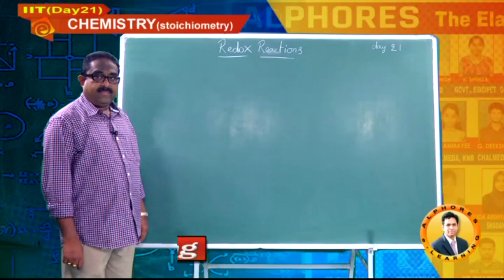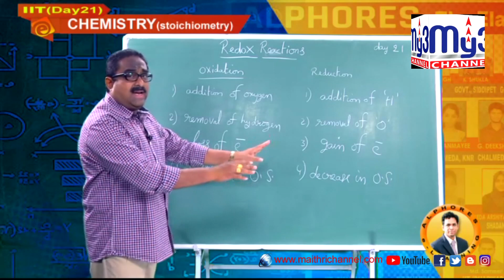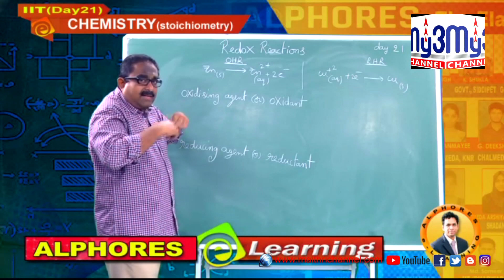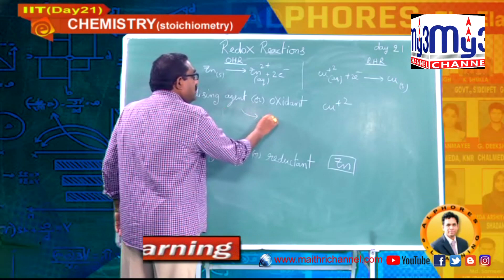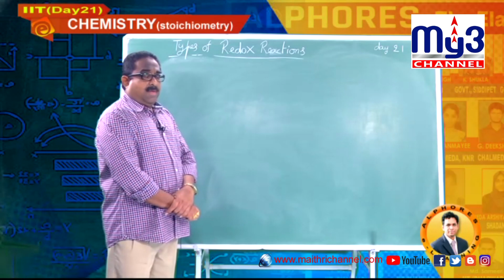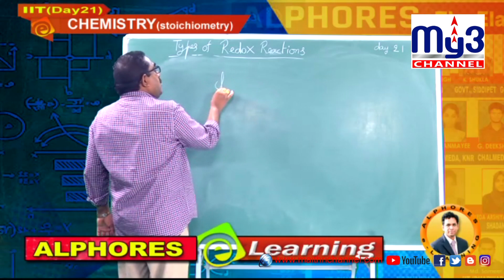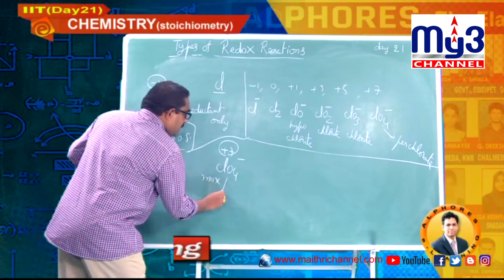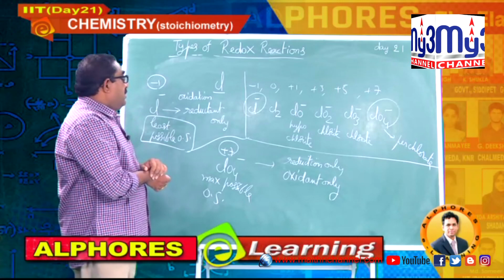ALPHORES e-LEARNING| IIT Online Classes |CHEMISTRY#day 21 MY3 CHANNEL 30.05.2020